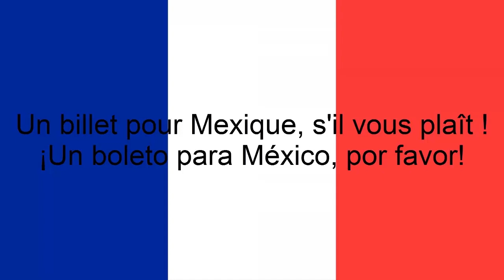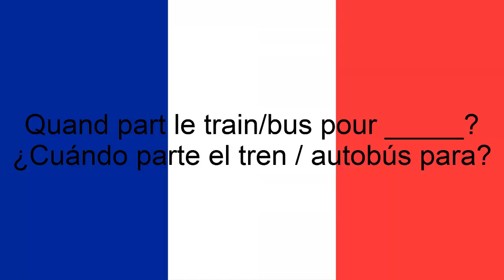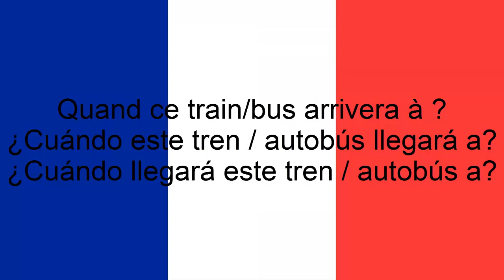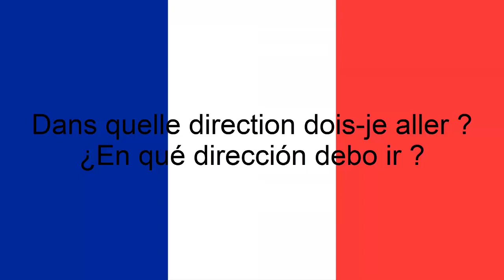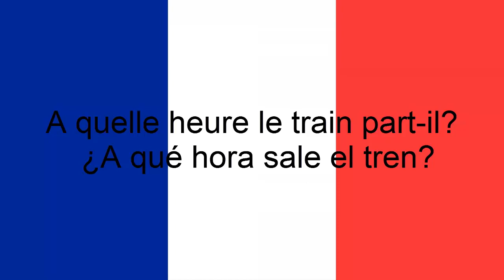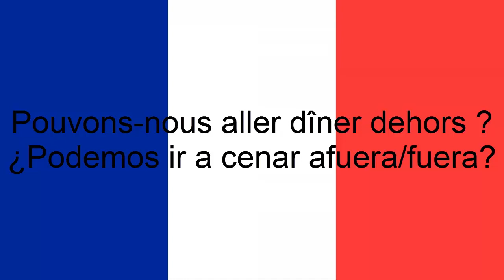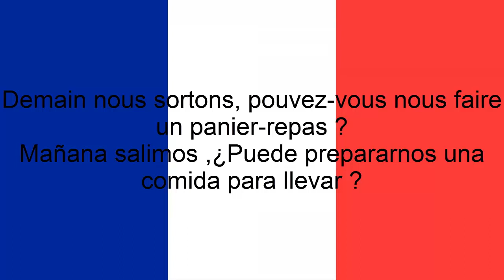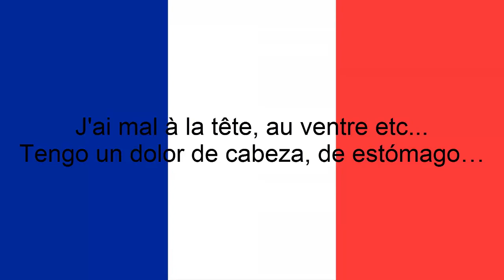Cursos de francés: Frases en francés para usar en el estación de tren o autobús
En este vídeo te mostrara frases que se usan en el estación de tren o autobús  en francés.
Si tienes alguna duda déjame tu comentario

Frases en francés-Frases mas usadas en francés-Palabras en francés-Saludos en francés-Expresiones en francés-Cursos en francés-Aprendiendo en francés-Frases en francés para viajar en tren o autobús-frases en francés para turista-frases útiles en francés para viajar.